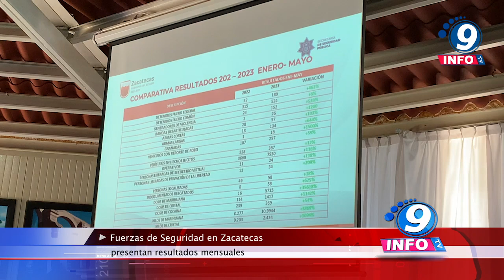Fuerzas de Seguridad en Zacatecas presentan resultados mensuales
Las Fuerzas de Seguridad en Zacatecas integradas por la Secretaría de Seguridad Pública Estatal, Guardia Nacional y Ejército Mexicano dieron a conocer los resultados de los operativos y despliegue de los elementos de seguridad en todo el territorio zacatecano, donde fueron detenidas 180 personas por algún delito del fuero federal; 524 del fuero común; 152 detenidos por generadores de violencia. Fueron desarticuladas 26 células delictivas, las cuales portaban sustancias ilícitas. Medina Mayoral agregó que, fueron puestos a disposición 367 vehículos por su participación en hechos ilícitos, tales como robos, asesinatos, venta de drogas, tráfico de migrantes y personas. Además, fueron liberadas 24 víctimas de secuestro virtual, quienes fueron ubicadas en hoteles, casas de seguridad y sembradíos.